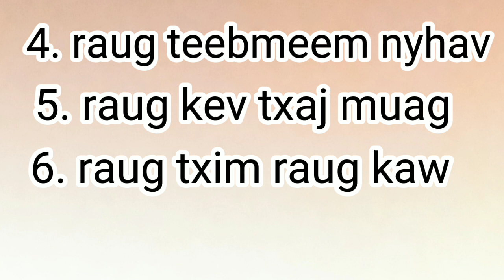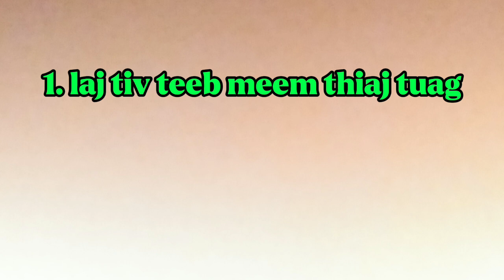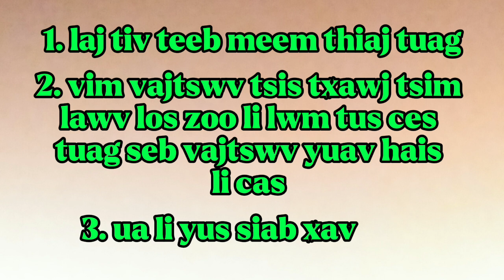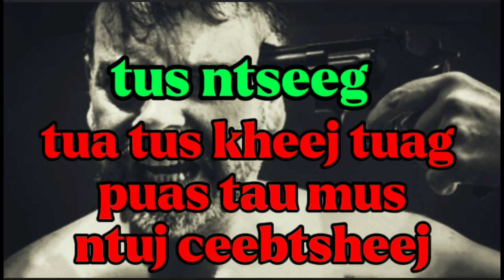tus ntseeg yexus noj tshuaj tuag es puas tau mus ntuj ceeb tsheej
kev noj tshuaj txov txoj sia yog kev tua neeg